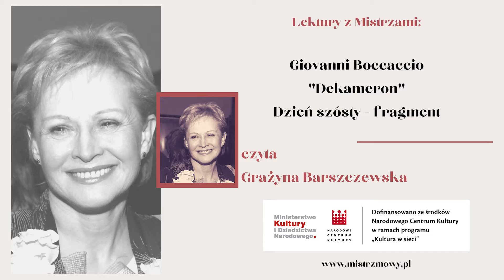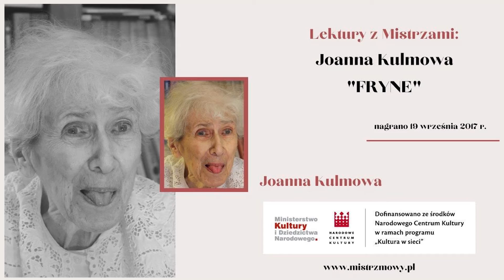Projekt "Lektury z Mistrzami"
„Lektury z Mistrzami” to projekt w którym laureaci Programu Mistrz Mowy Polskiej czytają dla Państwa wybrane dzieła – nie tylko polskiej – literatury. Audiobooki w wykonaniu Mistrzów Słowa to prawdziwa uczta dla uszu odbiorców, tym bardziej że reżyserii publikacji podjął się Janusz Kukuła – znakomity reżyser Teatru Polskiego Radia. Lektury szkolne są dostępne bezpłatnie na stronie internetowej kanale Youtube oraz Facebook’u.  Projekt jest finansowany w ramach programu dotacyjnego „Kultura w sieci” realizowanego przez Narodowe Centrum Kultury.